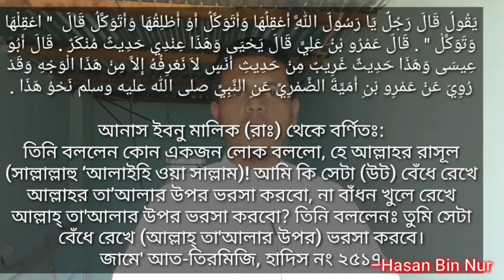করোনা ভাইরাস- সতর্কতা অবলম্বণ করা কি তাওয়াক্কুল বা আল্লাহর উপর ভরসা পরিপন্থি ?? আরিফ আজাদ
এই ভিডিওটি বানানো হয়েছে, বিশিষ্ঠ্য লেখক, দাঈ-এ ইলাল্লাহ- "আরিফ আজাদ" ভাইয়ের একটা স্টাটাসকে অবলম্বন করে।

সেই স্টাটাসটি হলে-
যেদিন নবিজী সাল্লাললাহু আলাইহি ওয়াসাল্লাম আবু বাকার রাদিয়াল্লাহু আনহুকে সাথে নিয়ে মক্কা ত্যাগ করেন, যে ঊষালগ্নে, সেদিন তারা দুজনে একটা গুহার মধ্যে আশ্রয় নিয়েছিলেন। পেছন থেকে শত্রু যখন একেবারে নাকের ডগায় চলে এলো, একেবারে গুহার মুখে, তখন ক্ষণিকের জন্য ভয় পেয়ে যান আবু বকর রাদিয়াল্লাহু আনহু। তিনি বললেন, ‘ইয়া রাসুলাল্লাহ! এই বুঝি তারা আমাদের দেখে ফেললো’। তখন নবিজী সাল্লাললাহু আলাইহি ওয়াসাল্লাম প্রতিউত্তরে যা বলেছিলেন, তা কুরআনে স্থান পেয়ে গেছে। তিনি বলেছিলেন, ‘হতাশ হয়োনা। নিশ্চয় আল্লাহ আমাদের সাথে আছেন’।

নবিজীর ওপর ঘনিয়ে এসেছিলো এক ঘোরতর বিপদ। মক্কার মুশরিকেরা তাকে হত্যা করার পাঁয়তারা করছিলো। তখন, আল্লাহর নির্দেশে নবিজী এই বিপদ এড়াতে মক্কা ছেড়ে মদীনা অভিমুখে রওনা করেন। দেখুন, বিপদ থেকে বাঁচার জন্য নবিজী সাল্লাললাহু আলাইহি ওয়াসাল্লামের কি কোন তাওয়াক্কুল ছিলোনা? তিনি কি ভেবেছেন, ‘আরে! আল্লাহ বাঁচালে আমাকে মক্কাতেই বাঁচাবেন। মারলে মক্কাতেই মারবেন। আমি মক্কা ছাড়বো কেনো?’

আর, আল্লাহ সুবহানাহু ওয়া’তায়ালাও কি তাকে দিয়ে এমনটা করিয়েছেন? না। তিনি বরং নবিজীকে মক্কা ছেড়ে চলে যেতে বললেন। নবিজীর তো তাকওয়ার কোন ঘাটতি ছিলোনা। তাওয়াক্কুলের কোন কমতি ছিলোনা। এমন ধারণা করাই পাপ হবে। তাহলে কেনো তাকে সেদিন মক্কা ছাড়তে হলো? অবশ্যই সতর্কতার অংশ হিশেবে। শত্রুর চোখ এড়াতে কেনো তাকে গুহার মধ্যে আশ্রয় নিতে হলো? আল্লাহ তো চাইলে তাকে এমনিই বাঁচিয়ে দিতে পারতেন। এটাও সতর্কতা। আর, এই সতর্কতা কখনোই তাওয়াক্কুল পরিপন্থী নয়।

মুসা আলাইহিস সালামের কথাই ধরুন। পেছনে ফেরাউনের বিশাল সৈন্যবহর, আর সামনে কূল-কিনারাহীন লোহিত সাগর। এমতাবস্থায় ঘাবড়ে গেলো মূসা আলাইহিস সালামের সঙ্গীরা। ভাবলো, ‘এই বুঝি তারা আমাদের ধরে ফেললো’। তখন মুসা আলাইহিস সালাম শোনালেন অভয় বাণী। বললেন, ‘আল্লাহ সাথে আছেন’।

এমন মুহূর্তে আল্লাহ সুবহানাহু ওয়া’তায়ালা মুসা আলাইহিস সালামকে কি করতে বললেন? তিনি মুসা আলাইহিস সালামকে বললেন তার লাঠি দিয়ে পানিতে আঘাত করতে। মুসা আলাইহিস সালাম